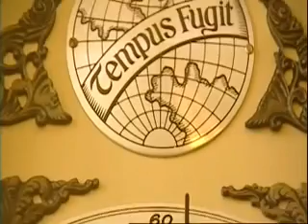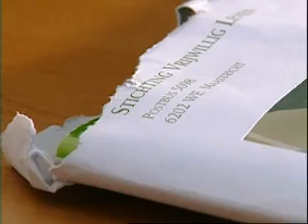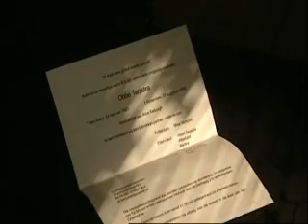A Dignified End - Holland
January 2007
Obbe Terpstra is 86. He has no terminal illness but his quality of life is deteriorating, he wants to die in a dignified way. This exclusive report follows him as he prepares to commit suicide.

"I want to die. I am not allowed but I want to", states Obbe Terpstra. He watched his wife die of cancer and doesn't want to end up like that. But helping someone commit suicide is a criminal offence. His son, Albert, knows of his plans but hasn't been involved with the preparations. "He doesn't want us to see him as a drooling old man. He wants us to remember him as he is now." A month later, Obbe swallows barbiturates. "He was extremely happy. The atmosphere was like a birthday party", recalls Albert. By sharing their story, Albert and Obbe hope they will re-open the debate on euthanasia.